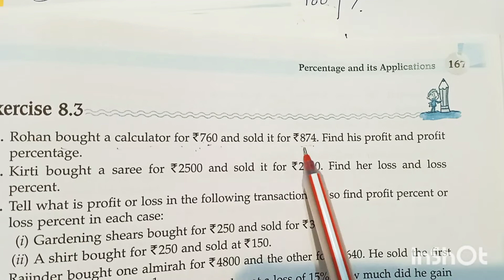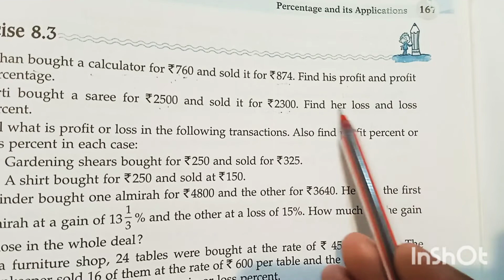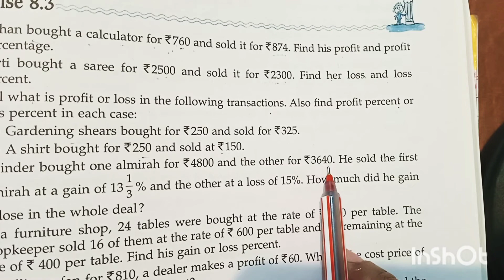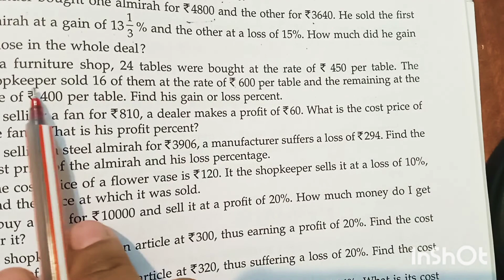Class 7 | M. L. Aggarwal | Chapter 8 | Percentage and its Applications | Exercise 8.3 | Question 1-5